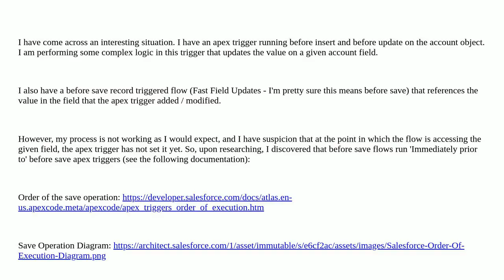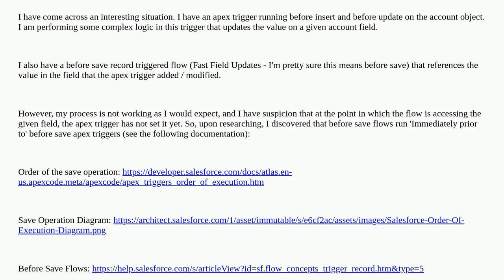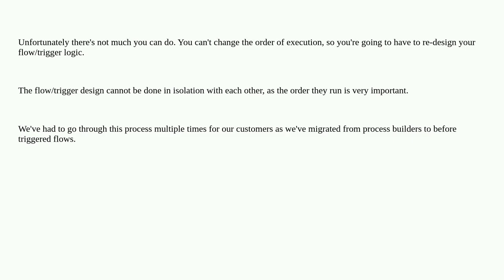Salesforce: When do before save record triggered flows run compared to before insert apex triggers?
When do before save record triggered flows run compared to before insert apex triggers?

A special thanks goes out to the community

  order-of-execution recordtriggeredflow apex visual-workflow trigger